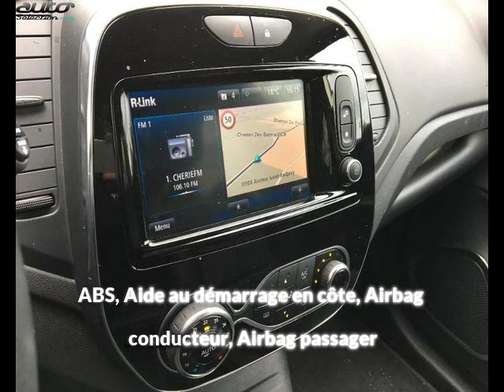Renault captur occasion visible à Gaillac présentée par Gaillac auto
Cette Renault captur occasion disponible à Gaillac dans le 81 est mise en vente par Gaillac auto - 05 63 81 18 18 - tous les détails sont